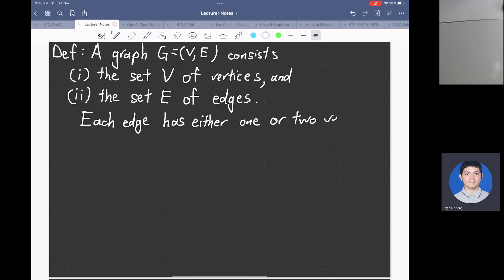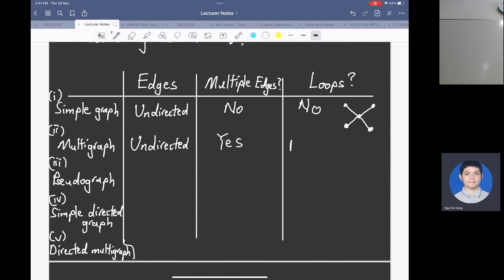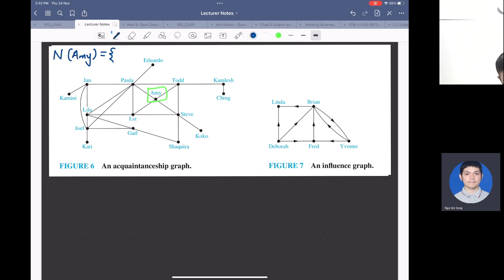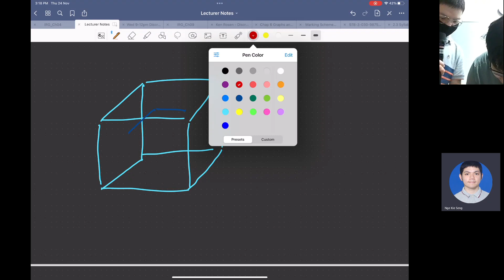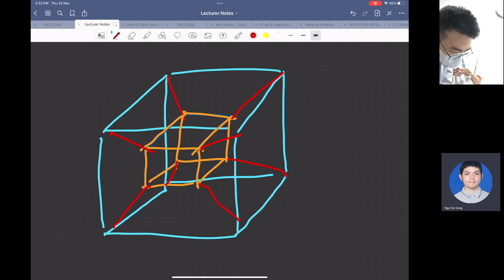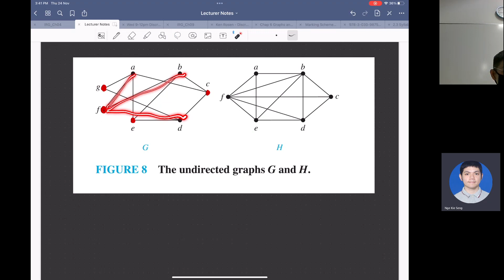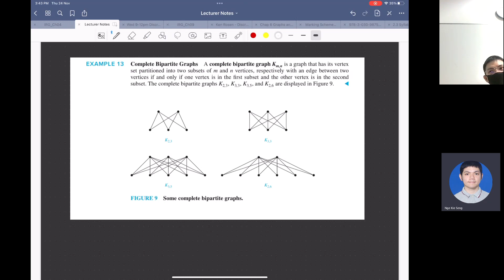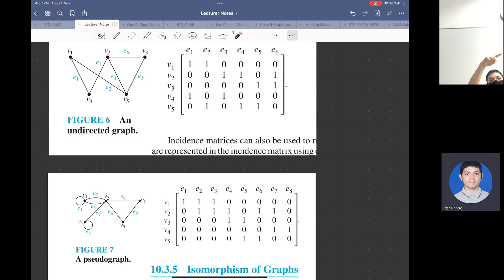Lecture 10 - Simple Graphs - with Nge Kie Seng 20221124 | SWE Discrete Mathematics B